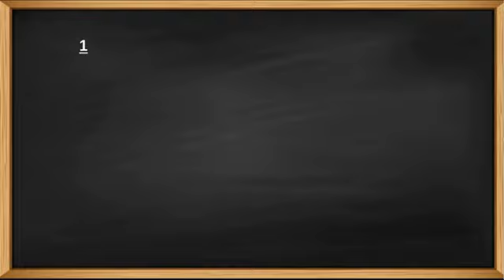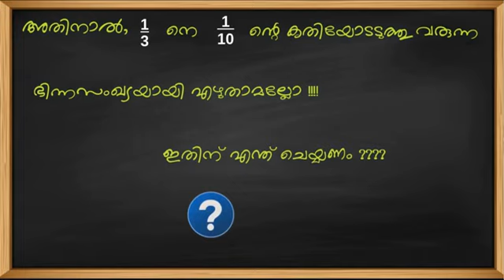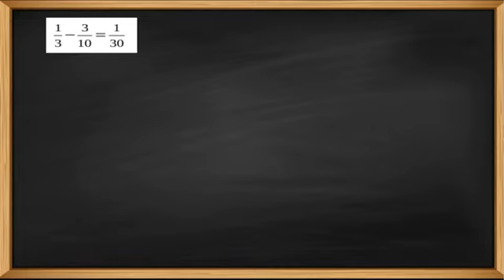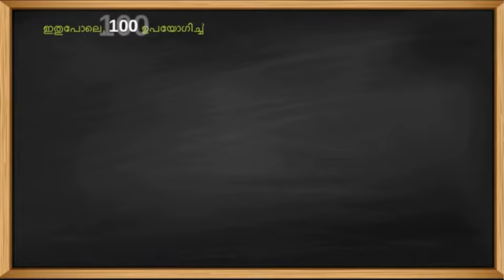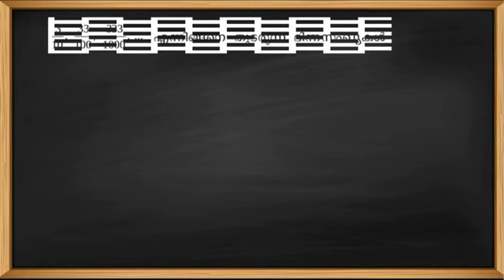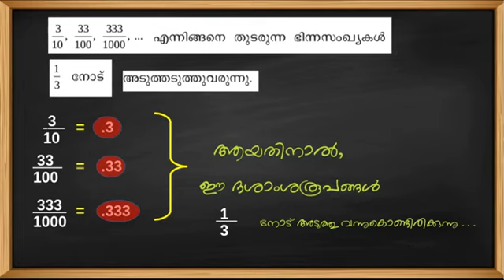9 2 4